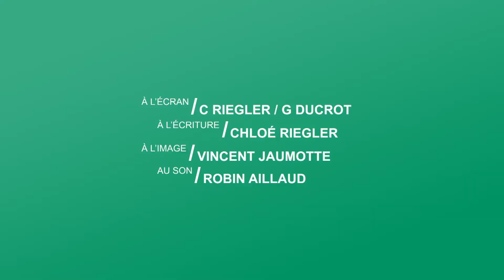Qu'est-ce que le microbiote intestinal ?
Place à la santé N°1 : le microbiote
Avec Chloé Riegler et Grégoire Ducrot.